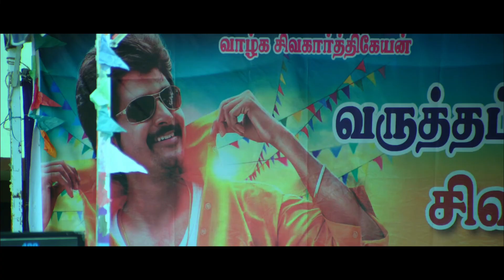sivakarthikeyan pugal paadum yogiyan varan song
sivakarthikeyan mass, funny comedy, intro song